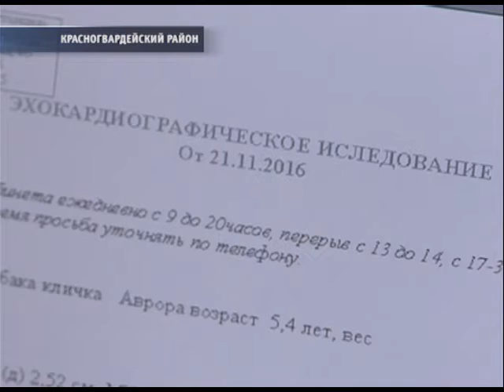Как хорьку Елизавете УЗИ делали...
Ветеринары призывают хозяев домашних животных проверить питомцев на новых аппаратах

tkt-tv.tv